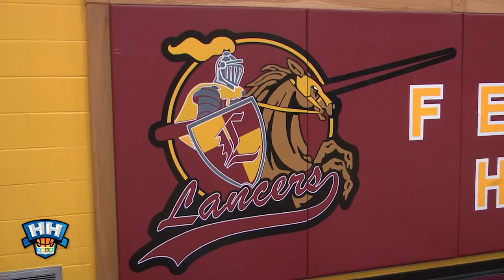Hardwood Heroes – Federal Hocking Lancers strive to take young team all the way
The Federal Hocking Lancers find themselves in a rebuilding stage after finishing last season 12-5, second in the TVC-Hocking, and a loss in the district semifinals.